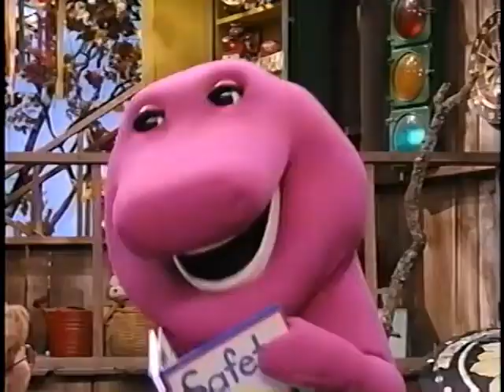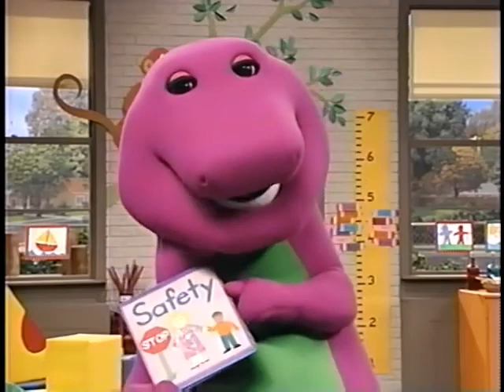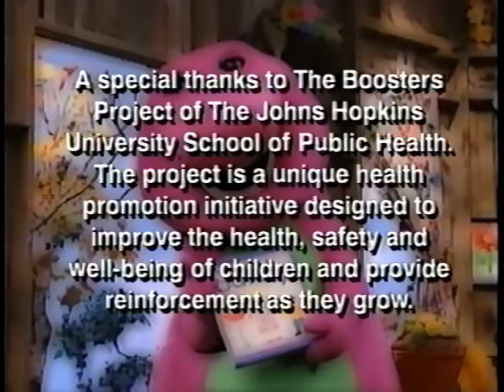Barney Safety (But It's The New Content Only)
Something I've decided to do, by presenting the Barney Clip Videos released over the years and showcasing what was exclusive in terms of content in this video. This means all footage taken from past Barney episodes and video specials removed.

The end credits are also featured in such videos, to showcase special presentational differences and information that would'nt be found elsewhere.

As for The Adventure Screen segment, while footage has been taken from "I Can Be A Fire Fighter", its presence in this video is an exception as there is new dialogue in this portion.

Additional Songs In New Content:
1) Look Through The Window
2) I Love You